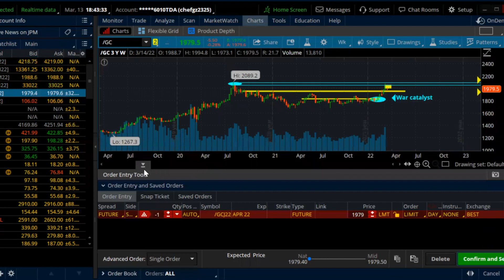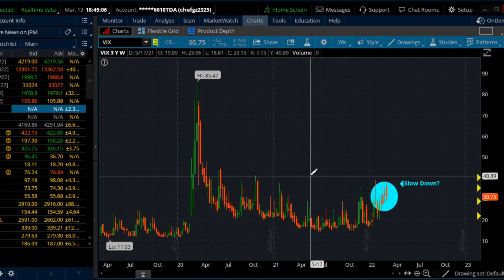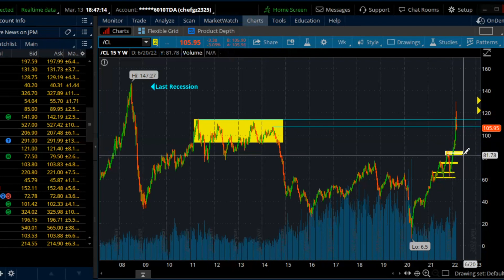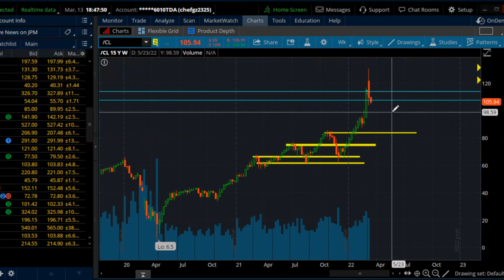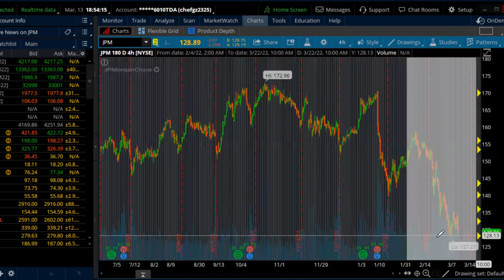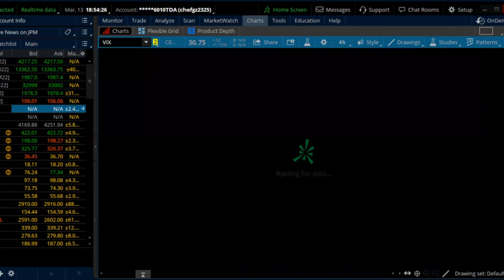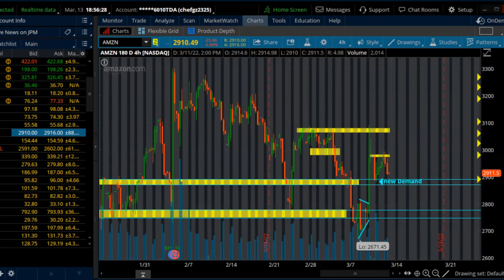Death Cross $SPY 💀 // Futures Breakdown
👉Don't miss out on the chance to become apart of our group and have the opportunity to attend our weekly seminars.

Make sure to drop a comment leaving feedback or what you would like to see in the future. We appreciate all your support and are motivated to teach our community profitable and straight to the point strategies that other YouTubers spend minutes rambling about!

We provide analysis through an easy to understand methodology, even for those starting out.

Our videos will help those:
- Learn simple technical analysis
- Understanding chart patterns and breakouts
- Identifying risk to reward on trades.
- Learning how to cut losses.
- Building the mindset of a trader